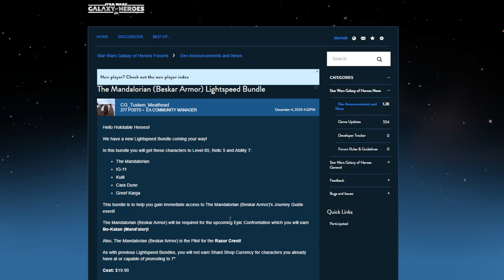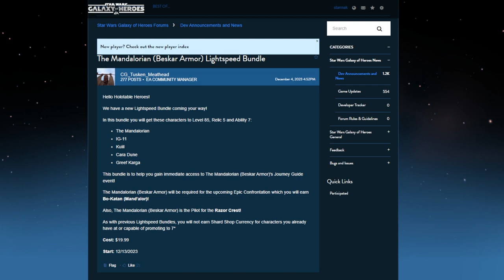SWGOH | PACK LIGHTSPEED B.A.M - VAUT-IL LE COÛT ?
Réponse courte, non.